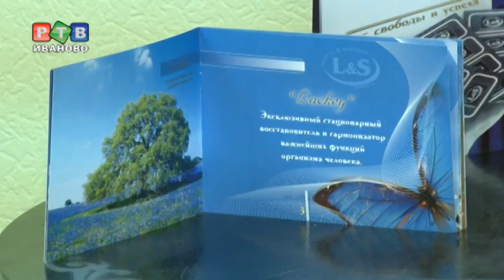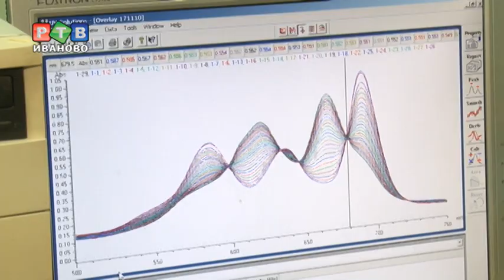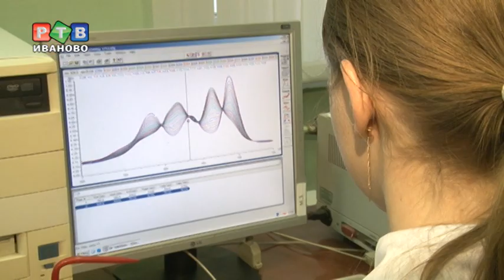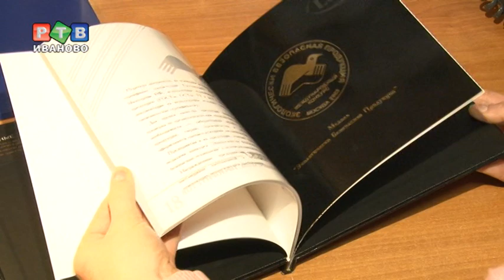"Лакей": слово пользователям и экспертам